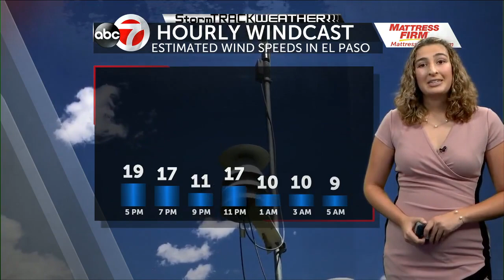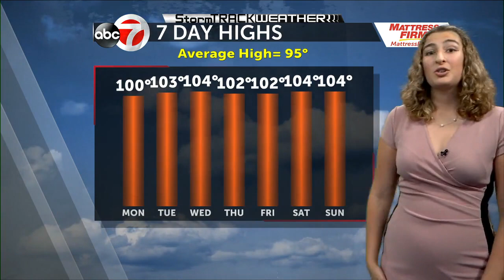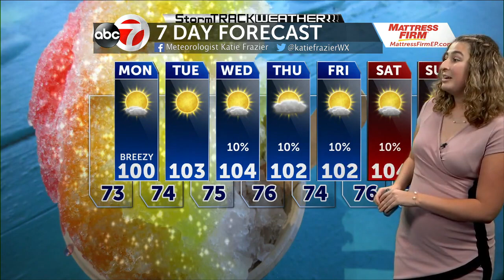ABC-7 StormTRACK Weather: Hot but is rain on the way